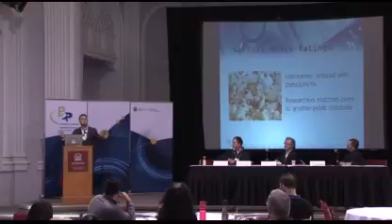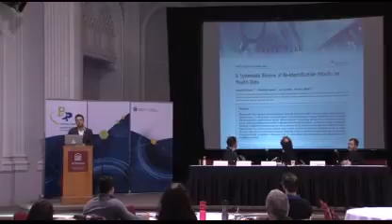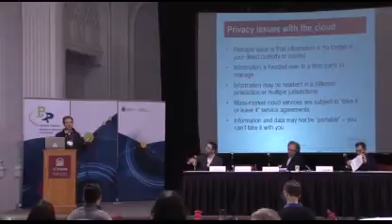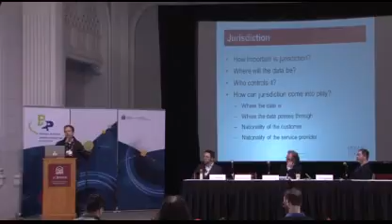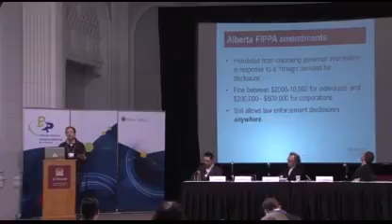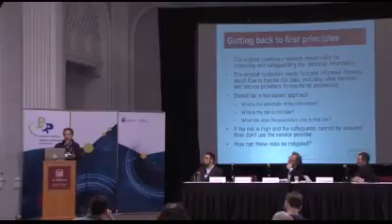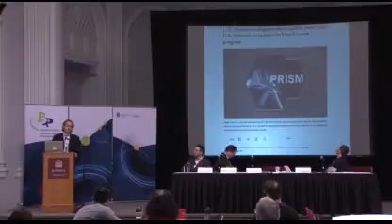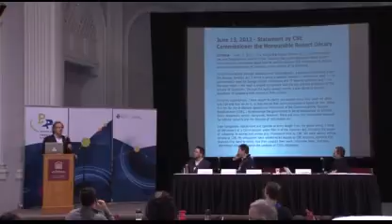Panel 2: Protection de la vie privée et sécurité dans un contexte